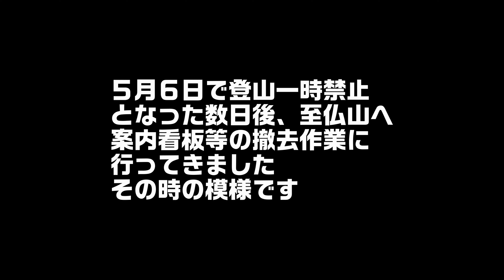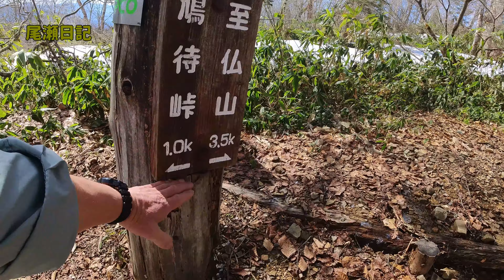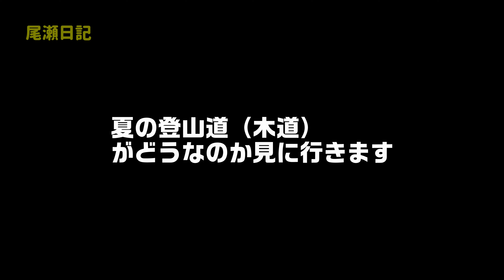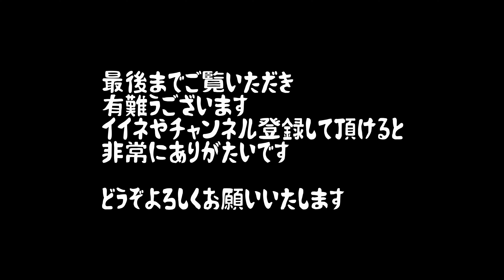尾瀬の至仏山 誘導ポール撤去作業 ５月６月は入山禁止！ ozediary 尾瀬日記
日本百名山の至仏山は尾瀬国立公園の特別保護地区内にあります。至仏山の植生保護のため残雪期（５月～６月）は登山禁止となります。残雪上に設置してあった案内看板、誘導ポールを撤去しました。その時の様子です。
尾瀬いさは尾瀬の麓に住み尾瀬に関わり合いを持ちながら生活しております。ガイドや遭難対策、e.t.c.

私が勤めている尾瀬の宿いさHP（公式）はこちら

私が勤めている宿のSNS
facebookはこちら

私が所属している尾瀬ガイド（尾瀬ガイドやまもり）

関越交通　JR沼田駅、上毛高原駅から路線バスはこちら